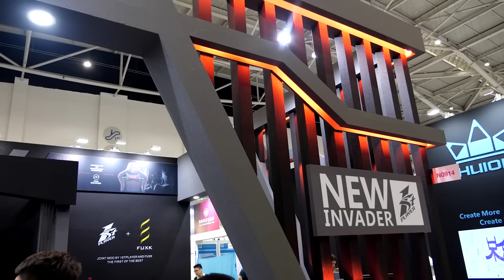1st Player Coverage Computex 2019